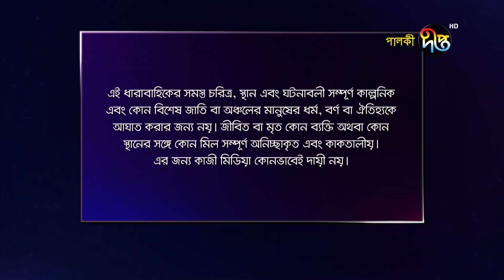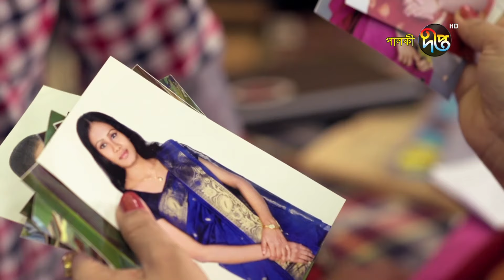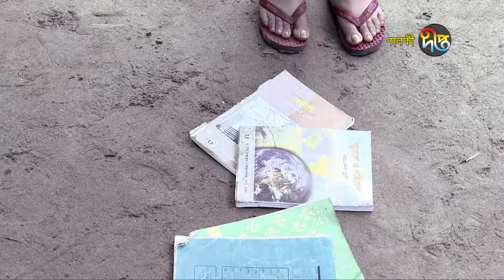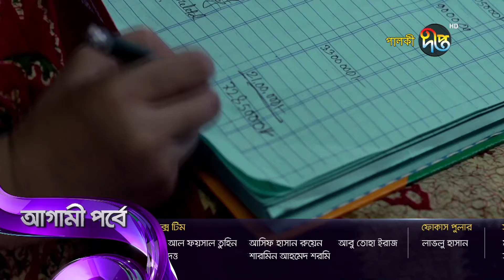Palki | পালকী | EP 14 | Bangla Natok 2020 | Imtu Ratish | Snigdha Momin | Rani Ahad | Deepto TV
কাহিনী সংক্ষেপ:
পালকি, গ্রামের সহজ সরল এক কিশোরী। সে হাসতে, পড়তে, খেলতে ভালোবাসে। যার খুব আশা, পালকী চড়ে যাবে শ্বশুড়বাড়ি। ঘটনাক্রমে সেই পালকির সাথে দেখা হয়ে যায় স্বাধীনচেতা সাবাহার। সাবাহ পালকিকে নিজের বাসায় নিয়ে আসে।
সাবাহর স্বপ্ন অনেক বড় স্টার হওয়ার। স্বপ্নভঙ্গ হয় সাবাহর যখন শোনে সোহেলের সাথে তার বিয়ে। সোহেল শহরের ধনাঢ্য ব্যবসায়ীর পুত্র। সাবাহ সোহেলের বিশাল আয়োজনে বউবেশে পালকীর সাথে বিয়ে হয়ে যায় সোহেলের। শুরু হয় পালকির অধ্যায়।
পালকি জানে না এত বড় বাড়িতে, এত অভিজাত পরিবারে সে কি করবে, কীভাবে চলবে? সাধারণ পালকির সামনে একটাই পথ খোলা হতে হবে অসাধারন। তাকে লড়তে হবে পরিবারের সাথে, সমাজের সাথে, এমন কী রাষ্ট্রের সাথেও।

*খলনায়ক | Khal Nayak 2019

Deepto TV address:
7/A/GA Tejgaon Industrial Area, Dhaka 1208, BANGLADESH